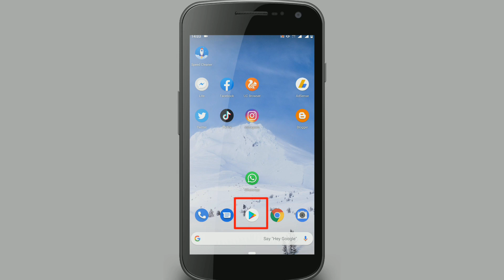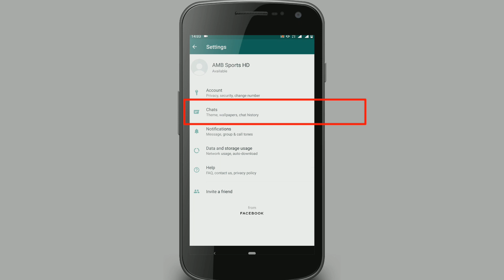How To Enable Dark Mode On WhatsApp || 2021 WhatsApp Guide | Part 7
In this video we are going to talk about whatsapp dark mode and how to get it on android. Whatsapp dark mode update was recently made available to the general public.
اس ویڈیو میں ہم واٹس ایپ ڈارک موڈ اور اسے اینڈروئیڈ پر کیسے حاصل کریں گے کے بارے میں بات کرنے جارہے ہیں۔ واٹس ایپ ڈارک موڈ اپ ڈیٹ کو حال ہی میں عام لوگوں کے لئے دستیاب کیا گیا تھا۔
इस वीडियो में हम व्हाट्सएप डार्क मोड के बारे में बात करने जा रहे हैं और इसे एंड्रॉइड पर कैसे प्राप्त करें। व्हाट्सएप डार्क मोड अपडेट को हाल ही में आम जनता के लिए उपलब्ध कराया गया था।
How To Enable Dark Mode On WhatsApp | WhatsApp Guide |
how to use dark whatsapp in any android,2021,